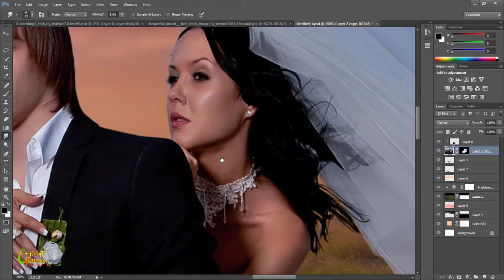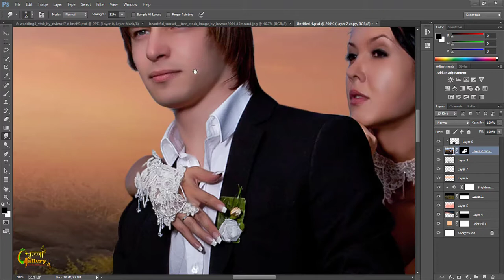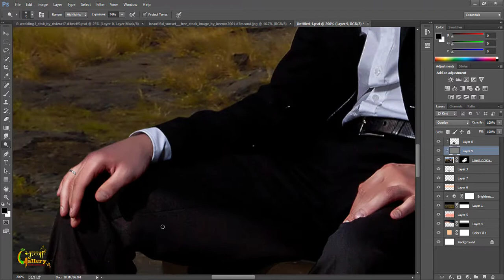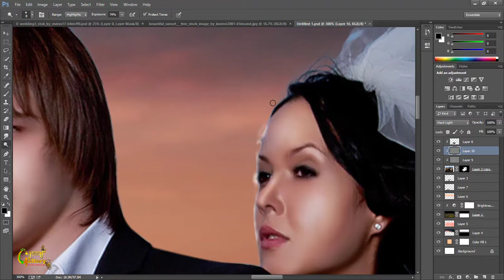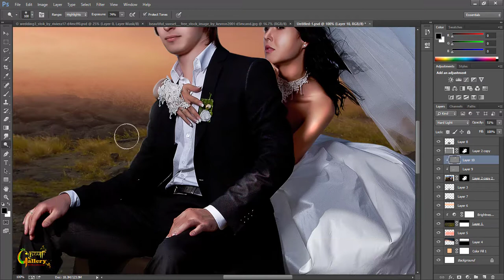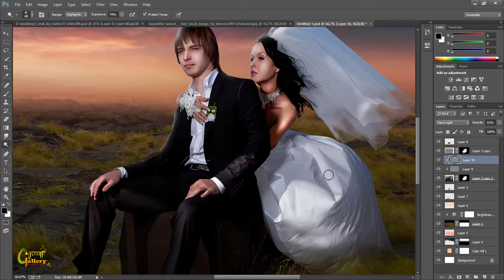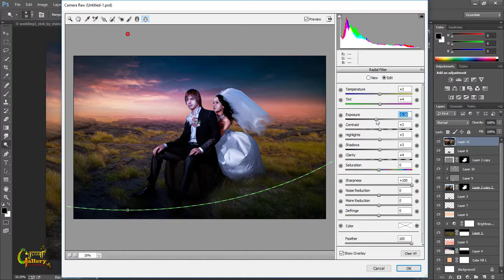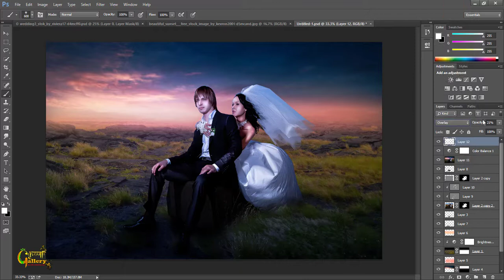wedding photo editing || Photoshop Manipulation & Photo composition tutorial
In this video you will learn how to wedding photo post editing.

Mail
thesharmakrishna